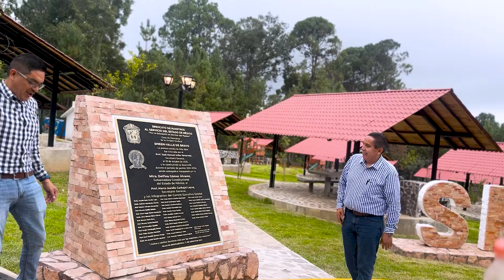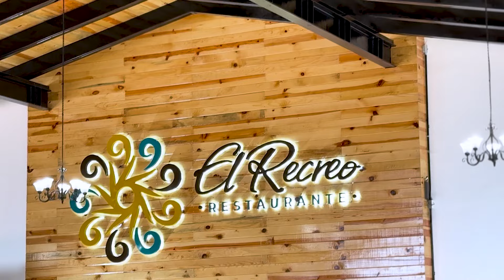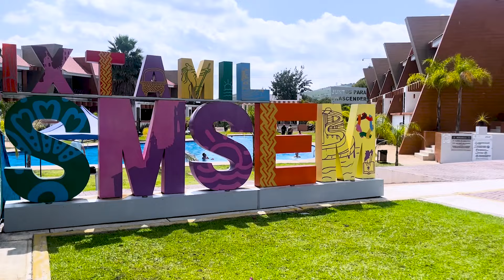Inauguran Delfina Gómez y Marco Aurelio Carbajal Casa de Descanso SMSEM-Valle de Bravo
El Comité Ejecutivo Estatal 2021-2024, encabezado por el Prof. Marco Aurelio Carbajal Leyva y con el respaldo del Gobierno Estatal continúan dando resultados en su compromiso de modernizar y ampliar la infraestructura que da pertenencia e identidad gremial con la nueva Casa de Descanso de la Unidad Sindical SMSEM-Valle de Bravo, cabañas equipadas, ubicadas en un destino ecoturístico de gran tradición mexiquense.

¡Juntos y unidos hacemos más por las maestras y los maestros!